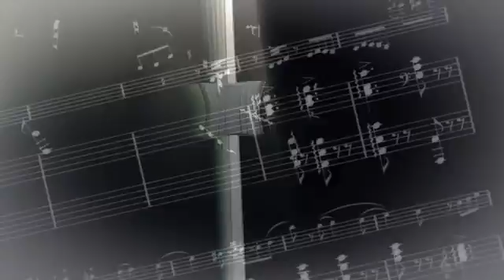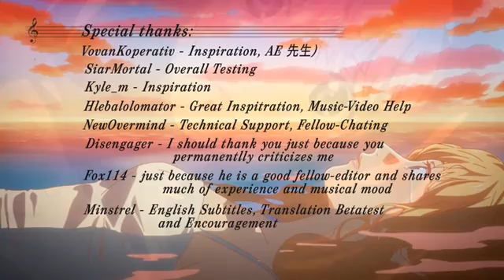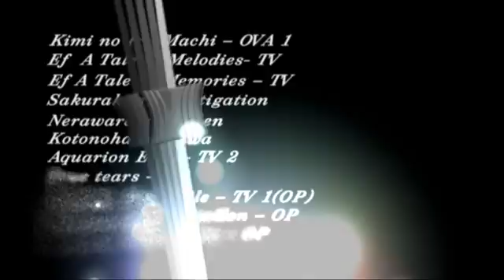Silkworm Song BC2016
В апреле всегда кажется, ещё немножко
И всё наконец-то будет хорошо.

Макс Фрай «Кофейная книга»

Follow the link to download subtitles of a Russian lyrics translated into English